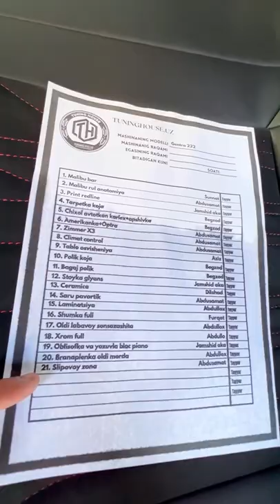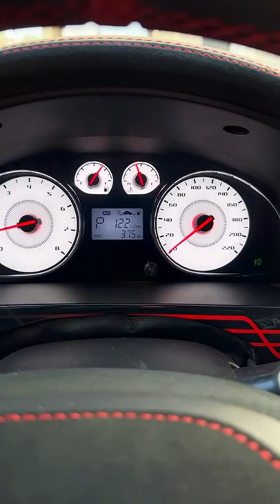Kotta Bolla Gentra Red Line Tayor Buldi Bunaqasi Bitta Tuning Huse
Tuning Huse Instagram obuna buling